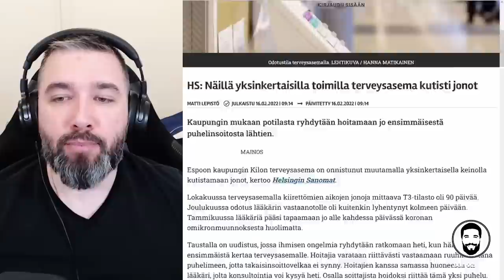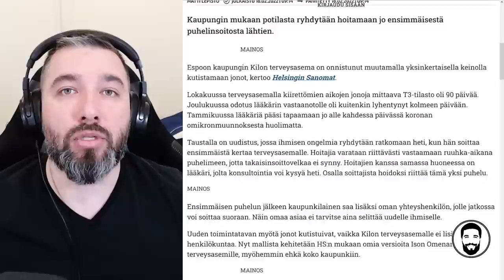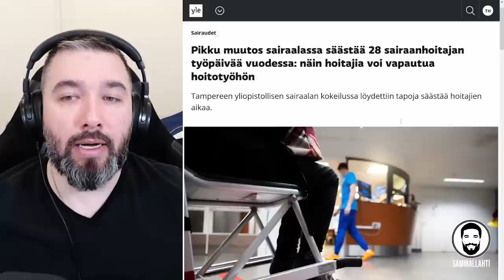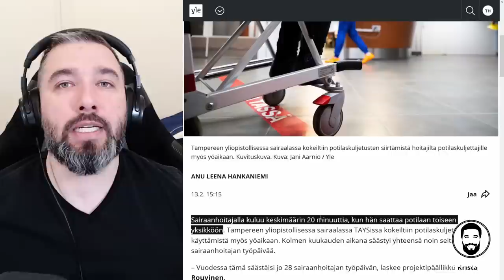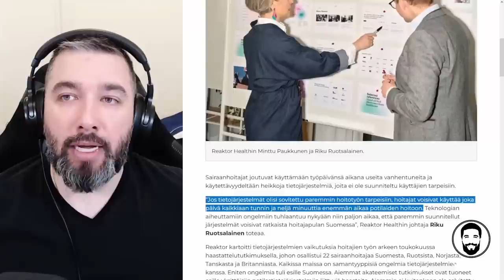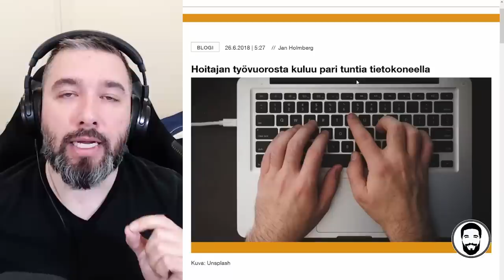Kestävyysvaje - Valtion hävikki jopa 20 miljardia euroa!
Sisältö:
00:00 - Uusimaa, äänestä Tere eduskuntaan